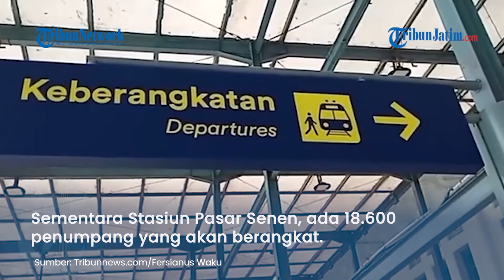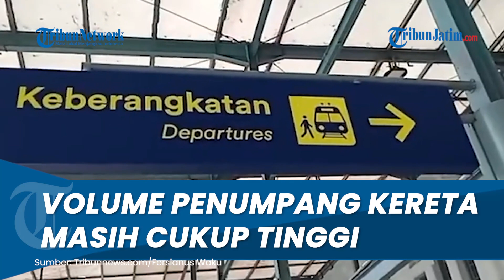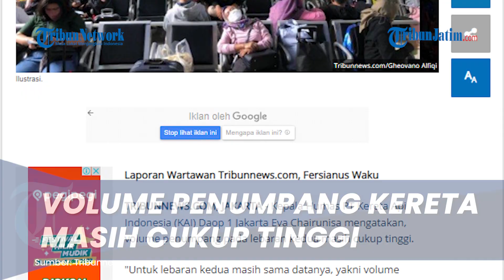Hari Kedua Lebaran, Volume Penumpang Kereta Api Terpantau Masih Cukup Tinggi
TRIBUNJATIM.COM, JAKARTA - Kepala Humas PT Kereta Api Indonesia (KAI) Daop 1 Jakarta Eva Chairunisa mengatakan, volume penumpang pada lebaran kedua masih cukup tinggi.

"Untuk lebaran kedua masih sama datanya, yakni volume keberangkatan penumpangnya masih cukup tinggi," kata Eva, Selasa (3/5/2022).

Kendati demikian, Eva memastikan seluruh penumpang yang berangkat dari Daop 1 Jakarta telah memenuhi persyaratan perjalanan.

"Kita memastikan seluruh pengguna jasa yang berangkat ini memenuhi persyaratan kesehatan," ujar Eva.

Untuk hari ini, tercatat ada 14.800 penumpang yang akan berangkat dari  Stasiun Gambir, Jakarta Pusat.

"Penumpang berangkat sebanyak 14.800 atau 87 persen dari total tempat duduk yang tersedia sebanyak 17.200," ucap Eva.

Sementara Stasiun Pasar Senen, ada 18.600 penumpang yang akan berangkat pada hari kedua Lebaran ini.

"Penumpang berangkat sebanyak 18.600 atau 91 persen dari total tempat duduk yang tersedia sebanyak 20.500," ungkap Eva.

Eva menyarankan pemudik agar memesan tiket kereta api di tanggal 4-7 Mei 2022.

"Untuk sementara tiket pada tanggal tersebut masih cukup tersedia meskipun jumlah pemesanan terus meningkat," kata Eva.

Artikel ini telah tayang di Tribunnews.com dengan judul Hari Kedua Lebaran: Volume Penumpang Kereta Api Masih Cukup Tinggi,